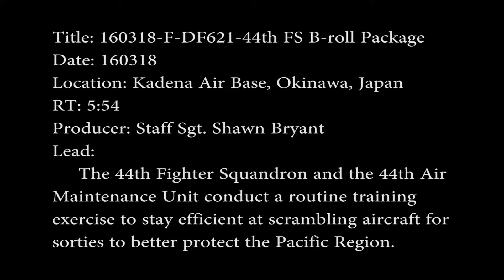Combat Exercise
Credit: Staff Sgt. Shawn Bryant | Date Taken: 03/18/2016
The 44th Fighter Squadron and the 44th Air Maintenance Unit conduct a routine training exercise to stay efficient at scrambling aircraft for sorties to better protect the Pacific Region.